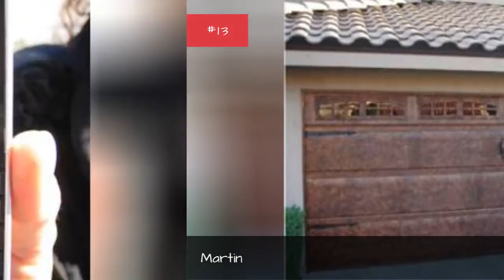The Best Copier Brands 📌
Having the wrong office supplies can make your day extremely unproductive and frustrating; having the right brands of office supplies can make your day feel like a breeze! When it comes to stocking your small or home business with the perfect fit of technology, brand names absolutely do matter. It can be the difference between completing your projects on time or experiencing an unfortunate delay. If youve ever asked the question, What are the best copier brands available? before then you have definitely come to the right place!Everyone has experienced it at least once: youre already in a rush at work, trying to complete your overdue project before clocking out at 5; you press the print button on your desktop, only to find that a massive paper jam is going to take an hour to unclog. The right brands of copiers are the ones with years in the industry perfecting their products. These brands are known for being extremely durable and versatile.This list discusses the top copier brands, including: Xerox, Canon, Lexmark, Epson, Brother, Kyocera, Toshiba, Dell, IBM, Samsung, Fujitsu, Hewlett-Packard and Ricoh. If youve ever tried one of these brands please share your experience with the rest of the world and vote for your favorite one today!...more
0:00 - Intro
0:00:08 - Prism
0:00:15 - Universal
0:00:22 - Avery
0:00:29 - Martin
0:00:36 - NEC
0:00:43 - Olivetti
0:00:50 - Sony Corporation
0:00:57 - Panasonic Corporation
0:01:04 - Oki
0:01:11 - Sharp Corporation
0:01:18 - Minolta
0:01:25 - Hewlett-Packard
0:01:32 - Toshiba
0:01:39 - Xerox
0:01:46 - Kyocera
0:01:53 - Ricoh